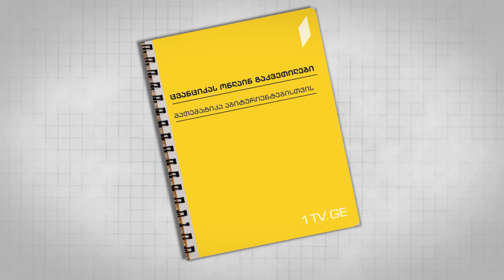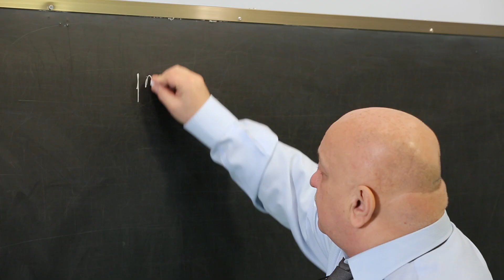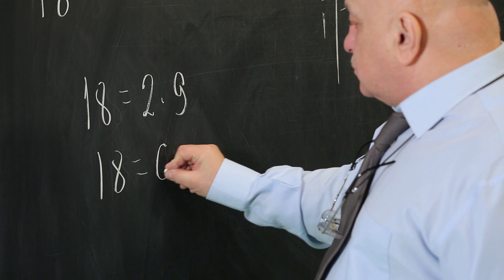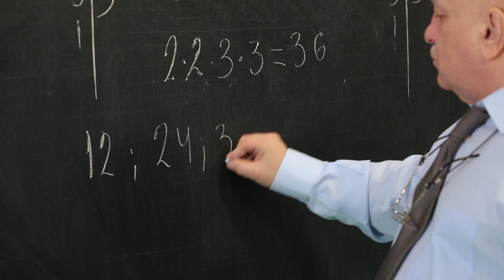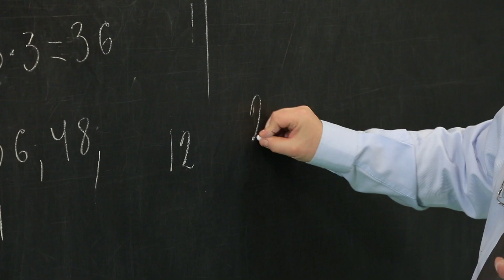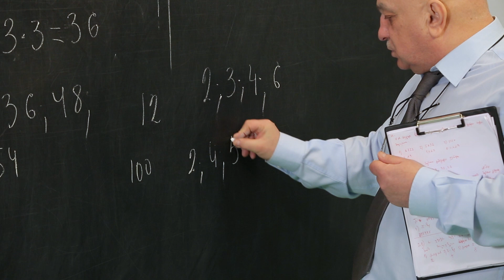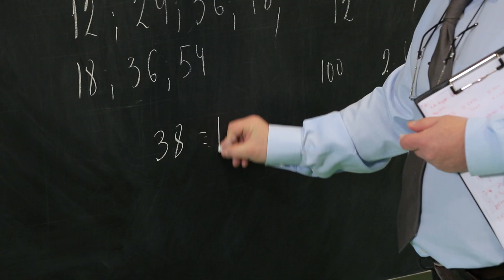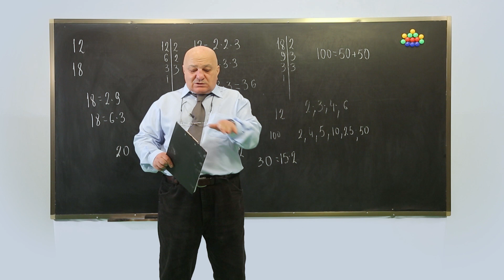ცვანციკას ონლაინ გაკვეთილები - Vკლასი: რიცხვის ჯერადები, გამყოფები (II ნაწილი)